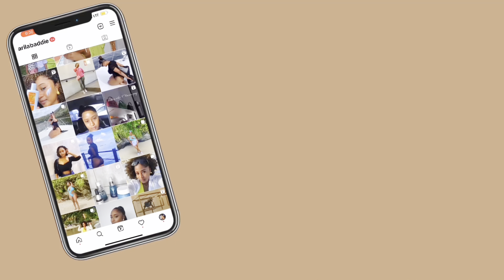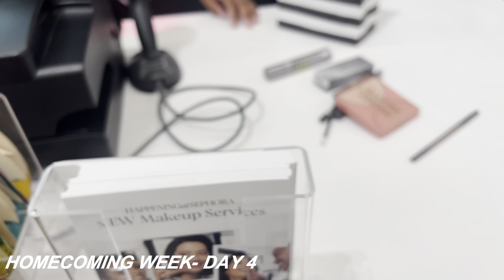VLOG: HOMECOMING AT HOWARD UNI | I SAW BRYSON TILLER, LAME LINEUP? IS HOWARD THEE HBCU? |ARILABADDIE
HI GUYS! TURN ON POST-NOTIFICATIONS so you never miss an upload!

What videos do you want to see next?